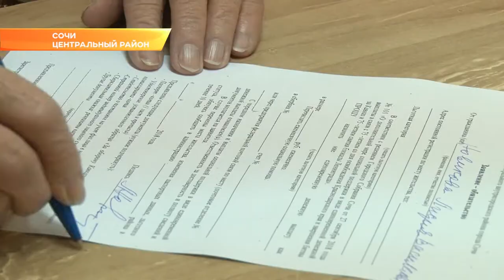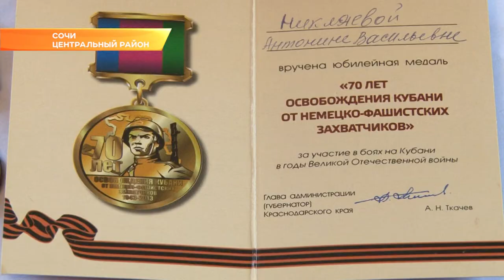Участники битвы за Кавказ в Сочи получат материальную помощь. Новости Эфкате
Размер единовременной выплаты — 5 тысяч рублей.

Для получения выплаты необходимо обратиться в районный отдел социального развития. Там необходимо заполнить заявление, предоставить паспорт гражданина РФ, СНИЛС, индивидуальный налоговый номер, а также либо справку из военкомата, либо удостоверение участника битвы за Кавказ, или медаль «За оборону Кавказа».